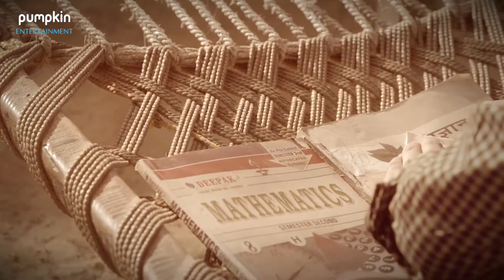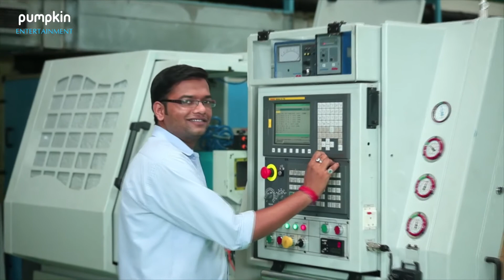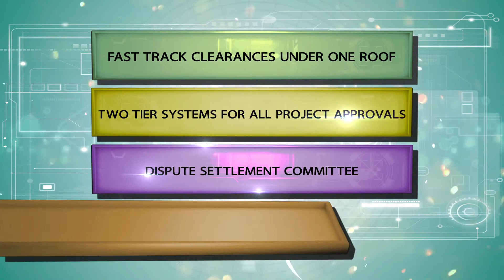Haryana Pravasi Divas 2017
A film  by Pumpkin Entertainment, for Govt of Haryana celebrating  Haryana Pravasi Divas 2017 .